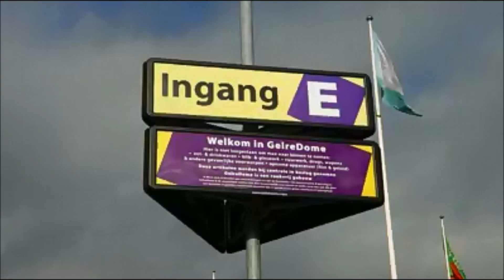Hard Bass 2013 build up - Day 1 (b2s opbouw Hardbass dag 1)